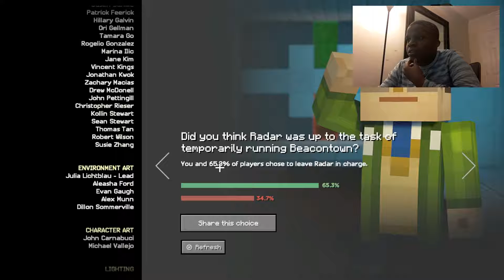THE ADMIN RETURNS???!!! (Minecraft Story Mode S2 Episode 1 END!!)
Hey what's up my Super Crew itsyaboi SuperXSpeed and welcome back to another EPIC VID for you guys!! Today we are going to be finishing episode 1 of Minecraft Story Mode Season 2!! I hoped you guys will enjoy the VIDEO!! BYEEEE😁😁😘😗😎😀😁😚😘